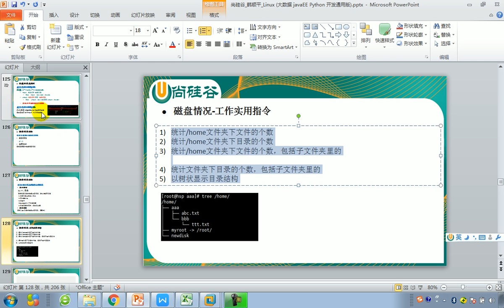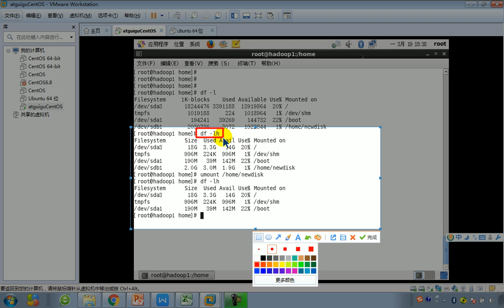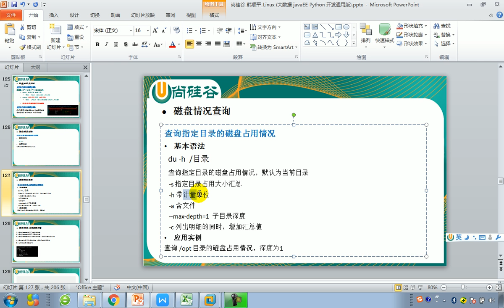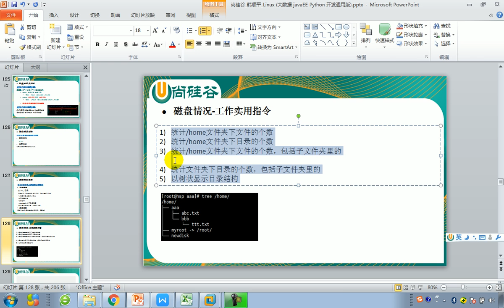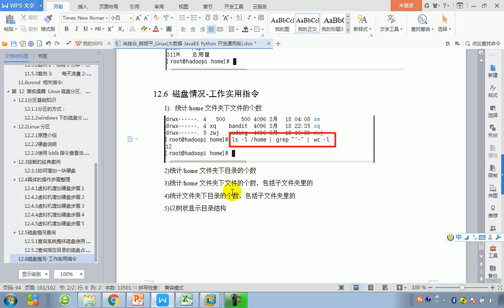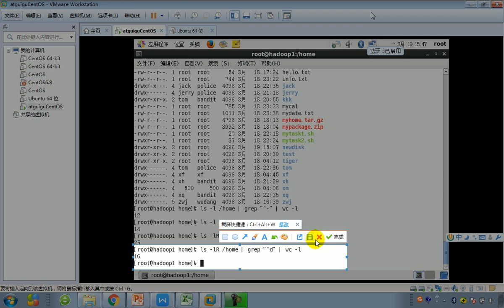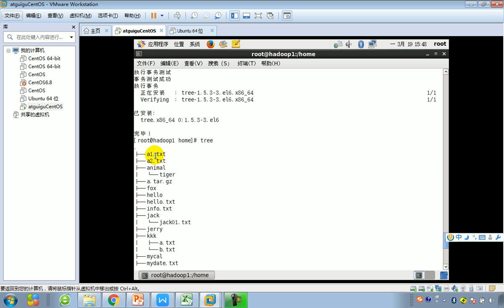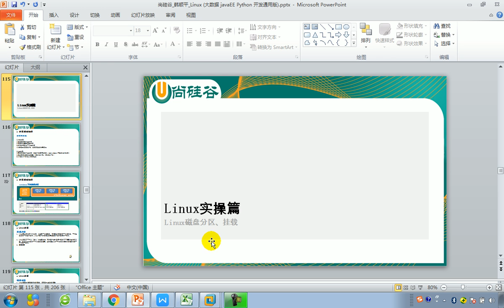41 尚硅谷大数据Linux 磁盘查询实用指令